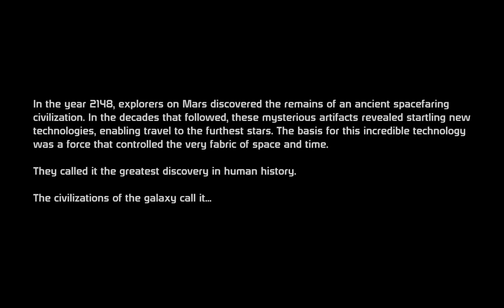Mass Effect 1 Story Walkthrough (HD) - Part 02 - Prologue (on the Normandy)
Complete story walkthrough of Mass Effect 1, in HD. All of the action has been edited out, so you get JUST the story (which includes all dialog choices during conversation).